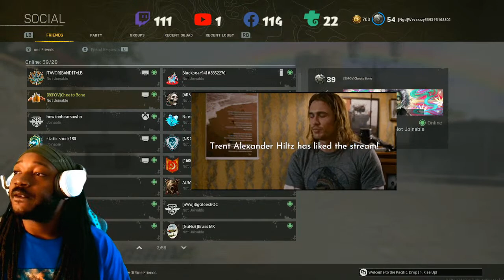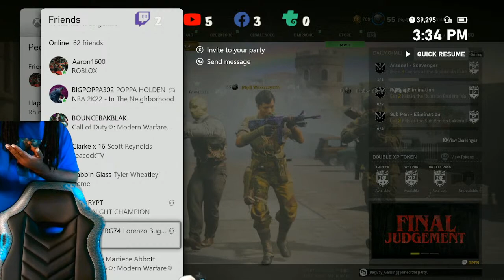everyday is a blessing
happy friday

Go head and hit that follow so you don't miss out on all the action. Interactive chat - high energy - chill gamer. Thank you for all the love, shares, and stars! All support goes a long way!